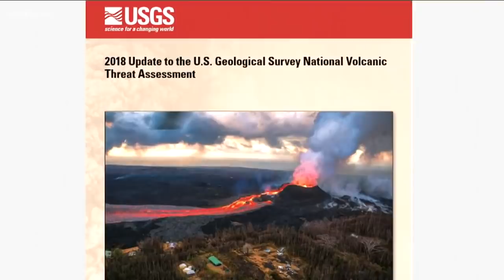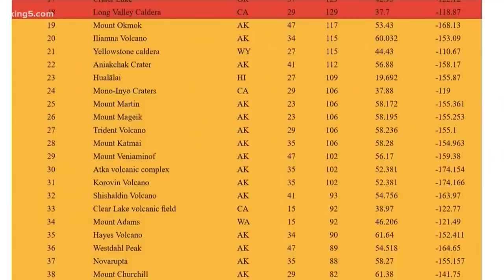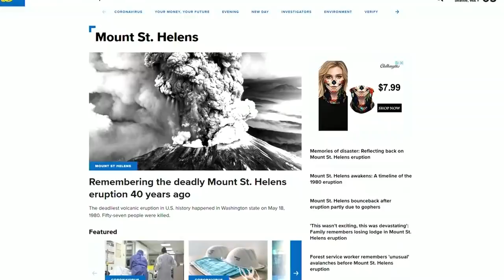Mount St. Helens isn't Washington state's only volcanic threat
While Mount St. Helens remains the state's biggest volcanic threat, four other volcanoes in the Cascades also pose a risk. How scientists are
keeping an eye on them